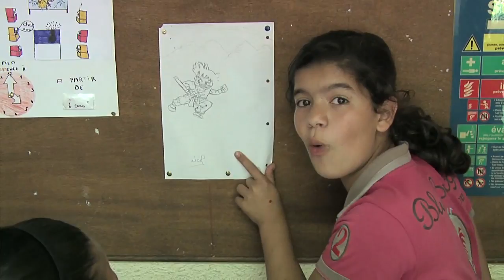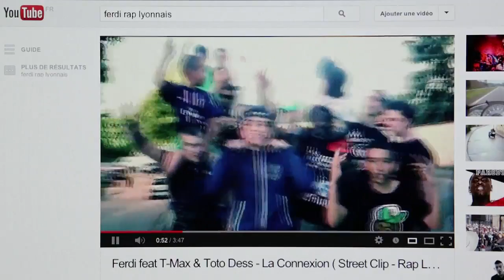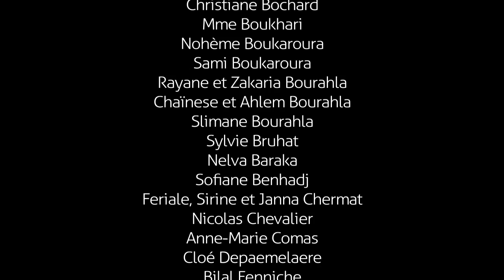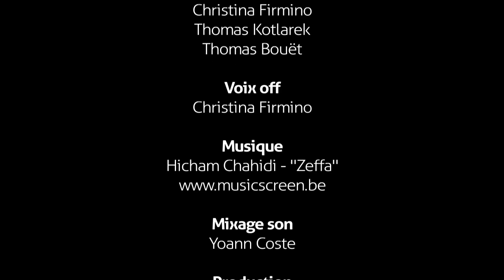Film documentaire - Gens du Vergoin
Le Vergoin dans le dernier arrondissement de Lyon est un quartier village où tout le monde se connaît mais qui garde l'image d'un quartier difficile. Et c'est vrai qu'il y a du chômage mais au delà, les gens ont des talents et des rêves. Témoignages et dynamiques d'un quartier en mouvement.
Un projet porté par le Collectif agissant pour le Vergoin.

Production: Trabouloscope